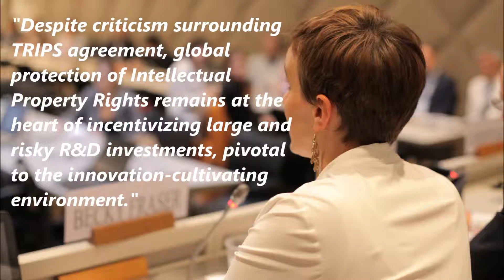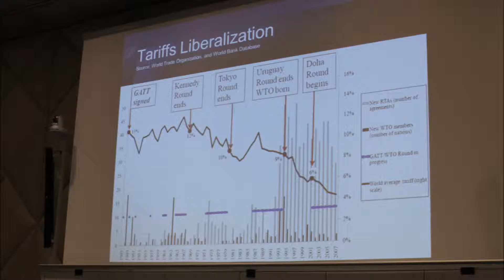WTOat20TradeMeansBusiness - Video Slideshow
30 September 2015│Geneva─ Croplife International, Innovation Insights, and IFPMA organized a cross-industry panel at the WTO Public Forum to discuss how trade has changed over the last 20 years in the fields of agriculture, telecommunications and pharmaceuticals. The speakers reflected on how the WTO, through its systems of rules, has contributed to a large extent to creating economic opportunities to all types of businesses, and how strong institutions like CODEX are important to provide the certainty and predictability that businesses and consumers need. They also discussed the linkages that emerge in the three different sectors, and how technology, health food, and agriculture are all interrelated to achieve the sustainable development goals. Finally, they highlighted how partnerships play a key role in the growth of global trade, and what is needed for the WTO to keep up with the current and future pace of innovation, as these sectors are moving very quickly.